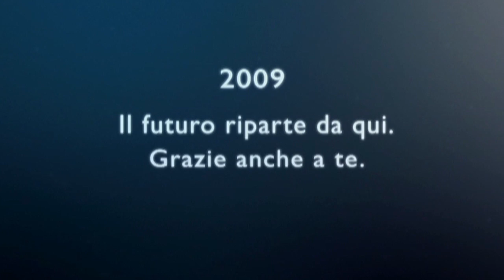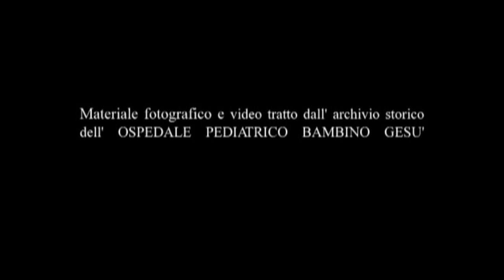Daniele Poli spot Bambino Gesù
Daniele Poli Direttore della fotografia
spot pubblicitario ospedale bambino gesu'  casa produzione Frontline regia Alberto Gelpi dvcprohd 2009